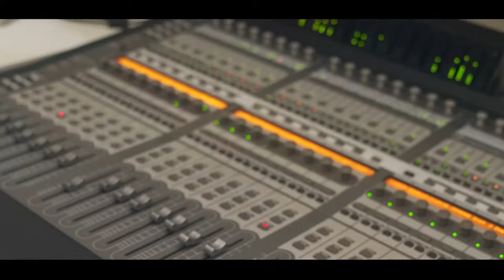Mc K13 Original - Olhos Avermelhados [Web-Clipe Oficial] Prod. DJ Rhuivo.